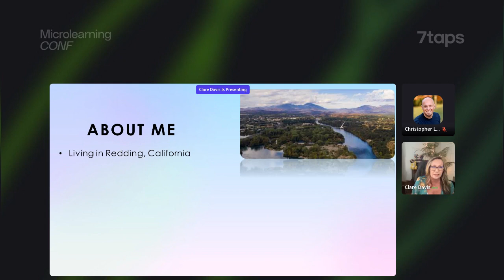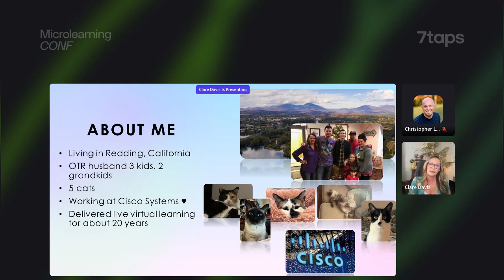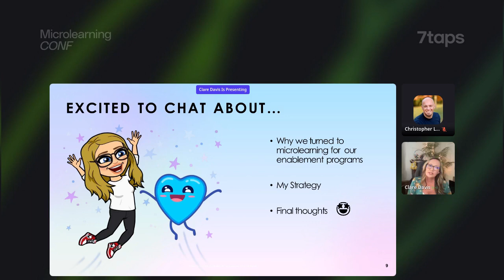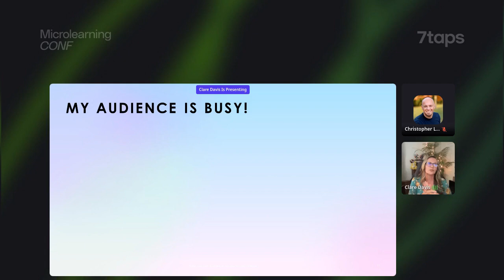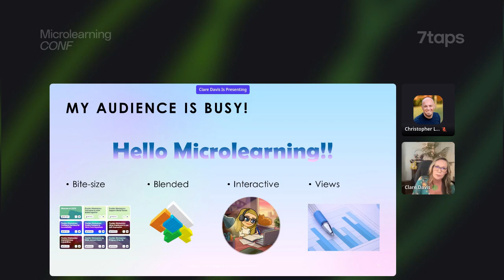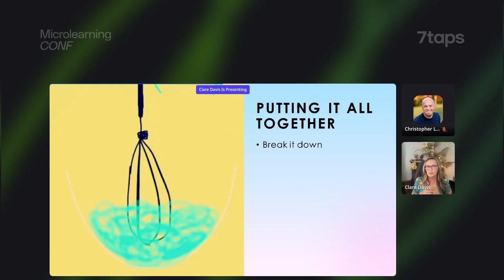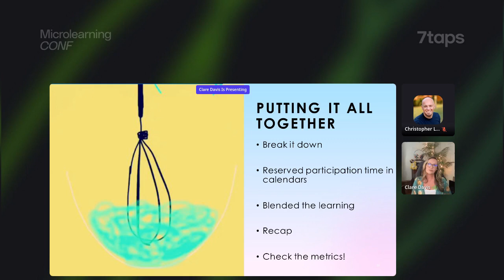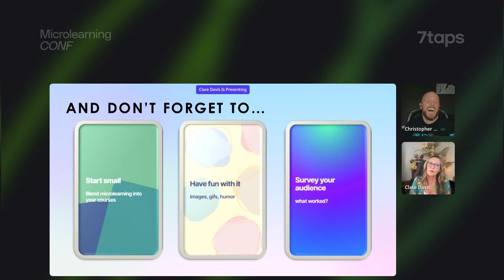How Cisco drives learner engagement with microlearning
Clare Davis from the Cisco Webex Learning Enablement team presents on her team's innovative approach to delivering bite-sized, blended learning programs for their Customer Success Organization.

Want to learn more how teams like yours enhance their training strategies with microlearning?

⭐️ Book a FREE seat at MicrolearningCONF: microlearningconf.com